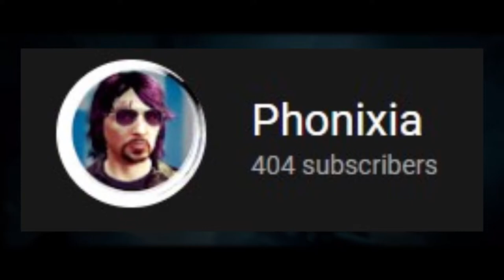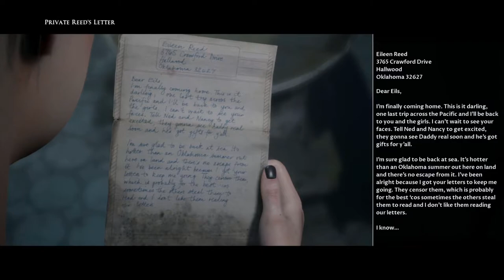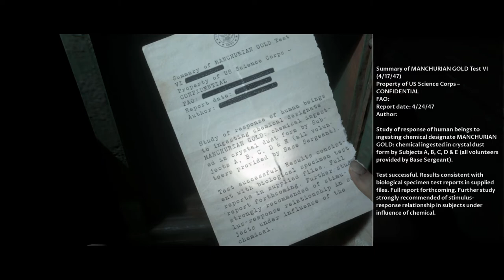meeting our DEATH...| Man Of Medan